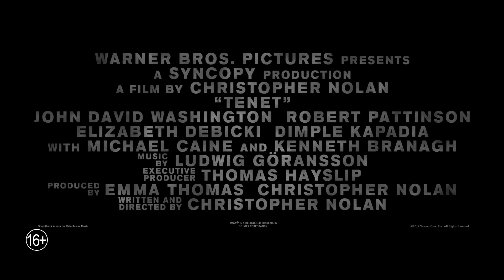ДОВОД - официальный трейлер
Фильм Кристофера Нолана. ДОВОД в кино с 16 июля.